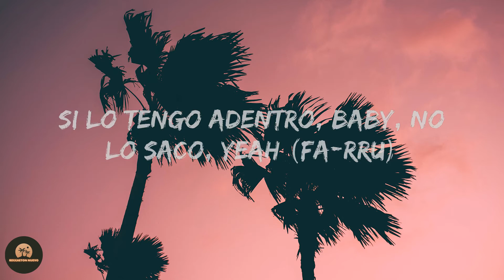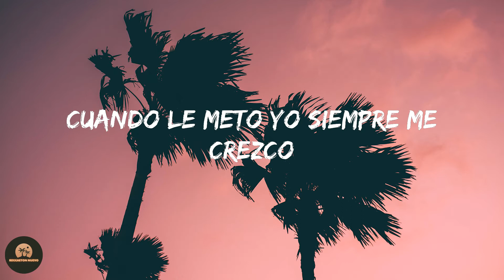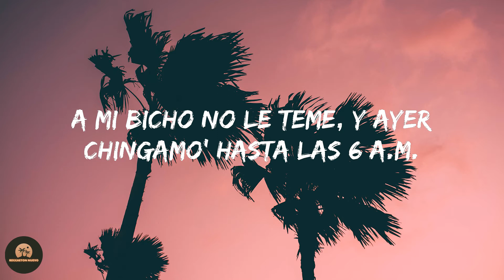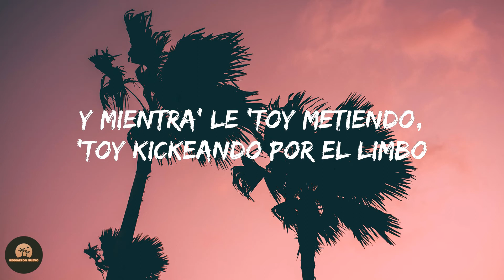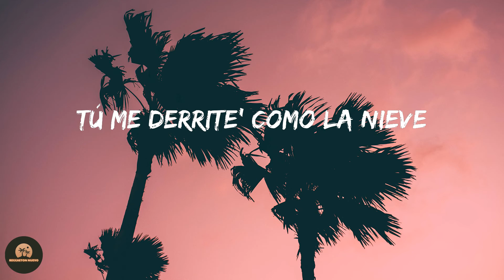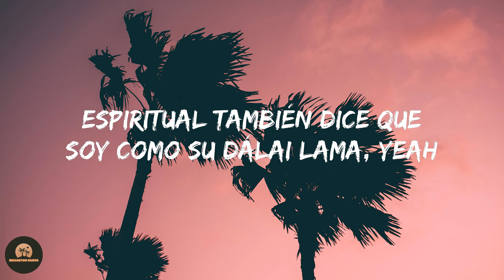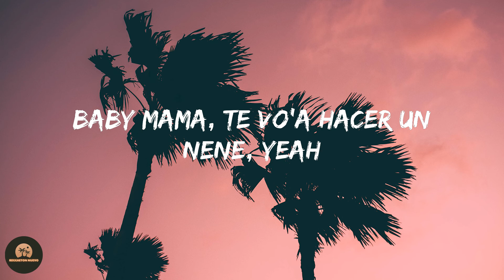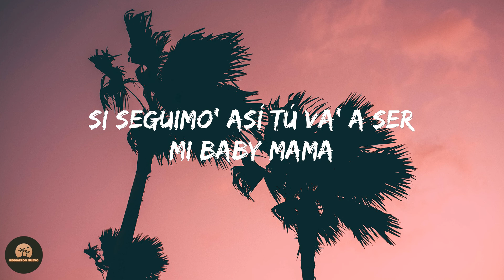Joyce Santana - Babymama - Remix (Letra/Lyrics)